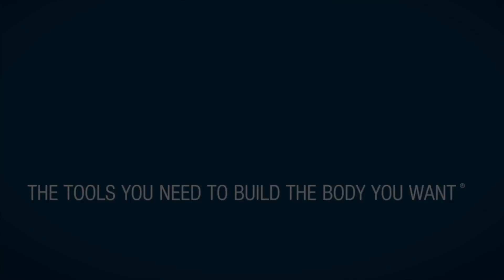3 Tips For Staying Shredded & Lean Year-Round w/ David Morin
David Morin has been a fitness cover model for more than a decade. An important part of his success is always being shoot-ready. In this video David gives you 3 tips for staying lean and shredded all year!